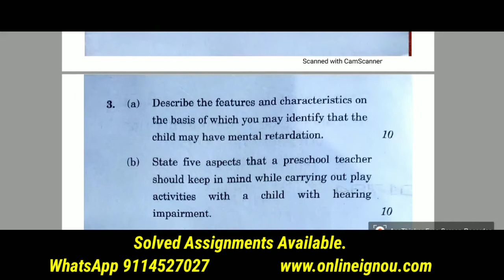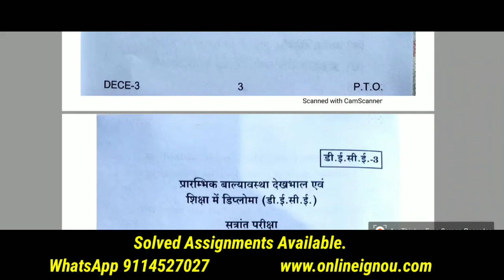DECE-03 Question Term End Examination December 2020